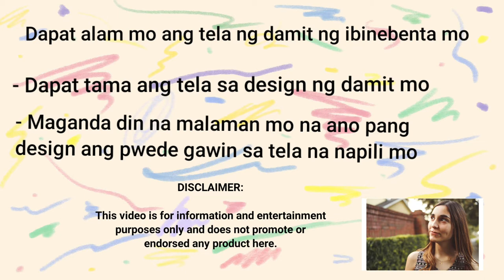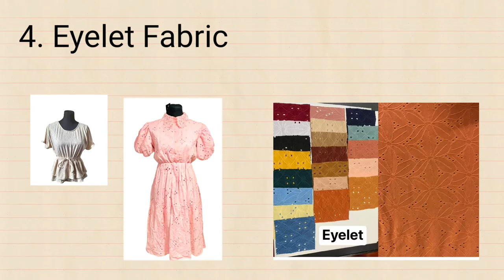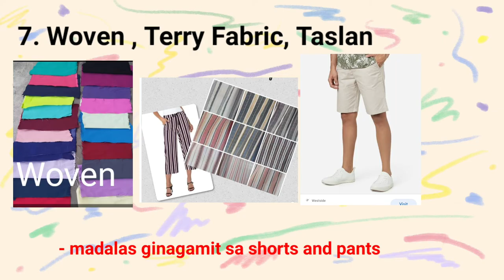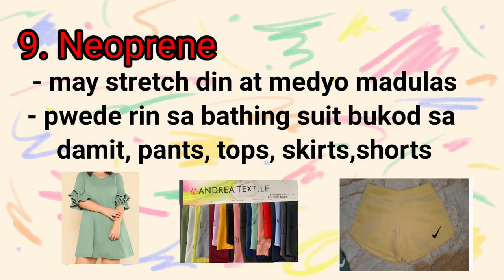Ano ano ang iba't ibang klase ng tela?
Ang video na ito ay ginawa upang matulungan ang mga gustong magpatahi ng sarili nilang clothing line. Sana po ay matulungan kayo ng video na ito.
Special thanks to the owners of the photos used in this video.